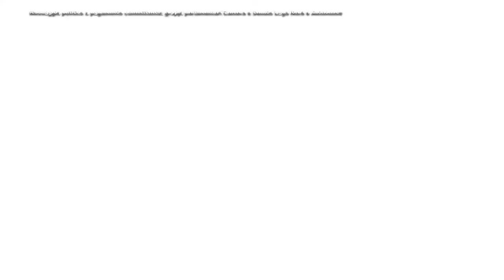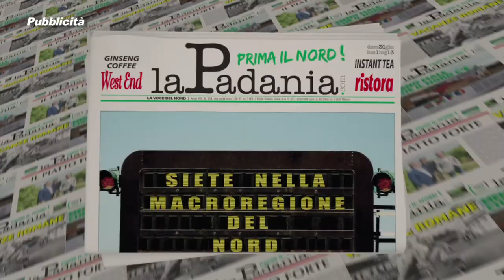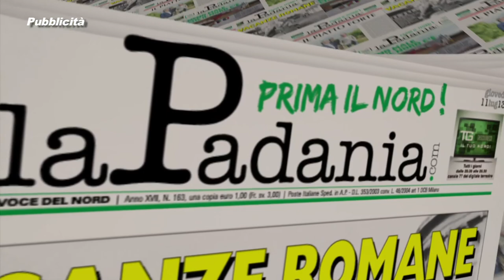Prima il Nord - Decima puntata - SIRIA: NO ALLA GUERRA!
Prima il Nord - Decima puntata - SIRIA: NO ALLA GUERRA! - Deputati e Senatori della Lega Nord